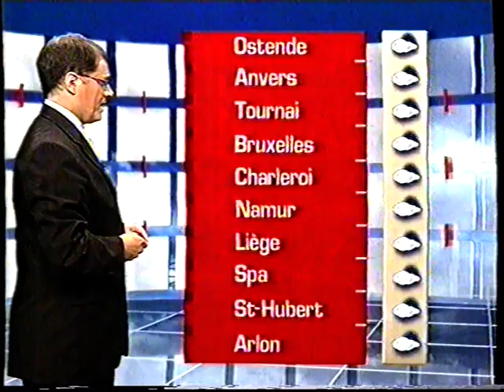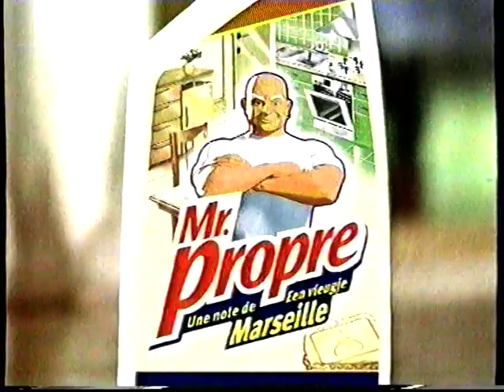RTBF La Une - 16 Juin 2004 - Météo + Publicités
Avec information changement de programmes.